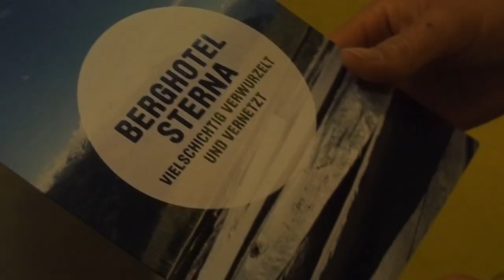fairpractice sourcing and connecting locally - Berghotel Sterna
This beautiful fairspot called the House of Stars (Stern-a-haus) has a special slogan
Rooted, connected and complex. why? They are cooperating with local farmers and are buying their organic products to have the best food which is both healthy and delicious, they employ local people, and launch regional initiatives to cooporate between actors.

We hope you enjoy this video and if you want to know more about thefairtraveller, visit:

more on swissfaircrawl